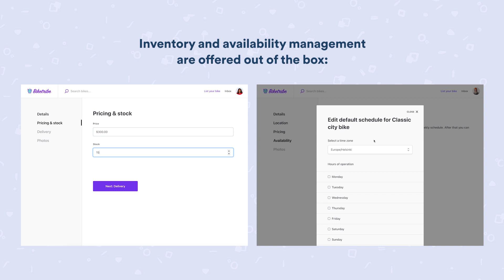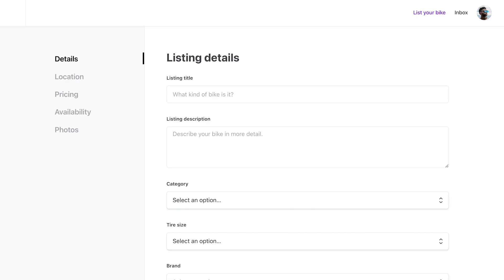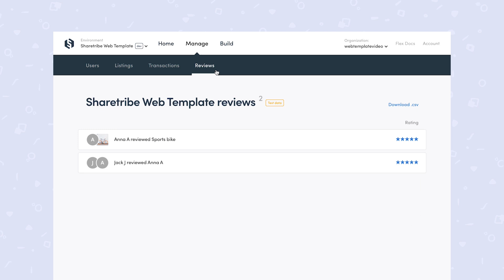Sharetribe Web Template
Sharetribe Web Template is a fantastic starting point for developing any type of marketplace with Sharetribe, whether for selling products or services, rentals, or something else. You can set up your marketplace completely no-code and use the template as a starting point for custom development.

This video gives you an introduction to the Template.

The video mentions Sharetribe Flex, which has since become just Sharetribe.

Thinking about starting a marketplace? to learn more about Sharetribe.